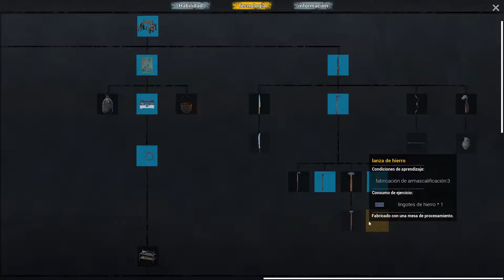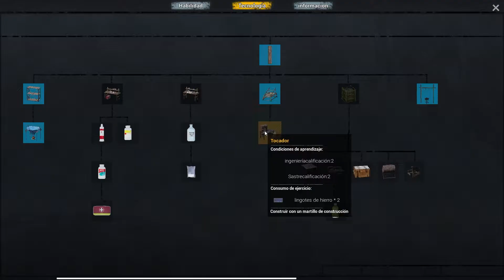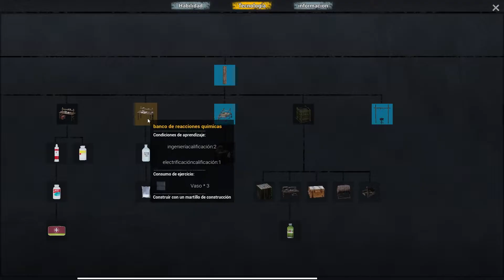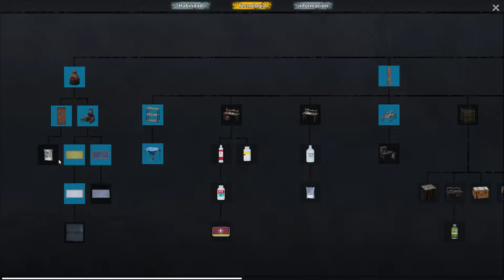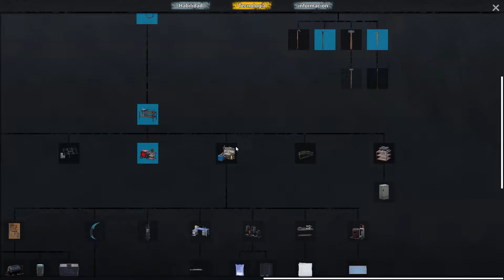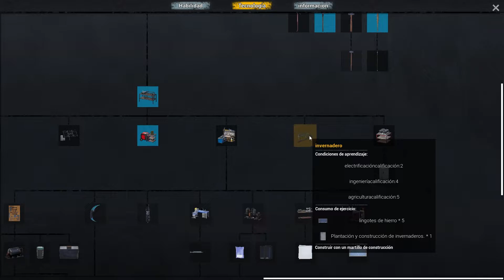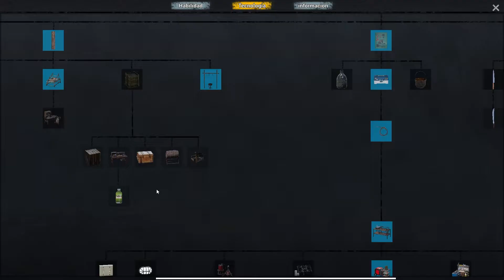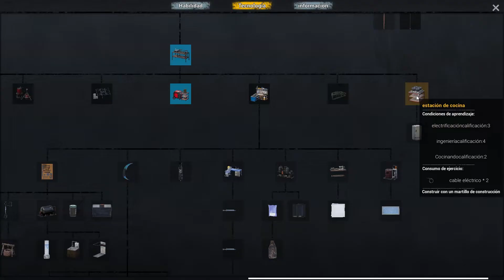No One Survived - Cuarta Horda - Llega el Invierno - Comerciantes - Gameplay Español #7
Continuamos Nuestra Aventura en - No One Survived - Gameplay Español

Si estas leyendo esto significa que PERTENECES al 1% de las personas que leen las descripción HASTA EL FINAL! , Déjame un comentario con un emoji de🧟‍♂️🧟‍♂️🧟‍♂️  , si veo muchos me alegraras el día.!!💪🤩